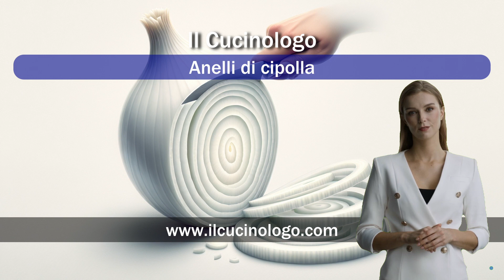Anelli di cipolla deliziosi ɪᴛᴀ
Anelli di cipolla ɪᴛᴀ

0:00 Introduzione
0:14 Ingredienti
0:28 Preparazione
1:13 Iscriviti al canale
1:19 Curiosità
1:38 Musica: "Lavoro e libertà"